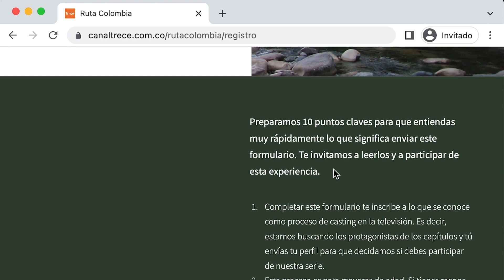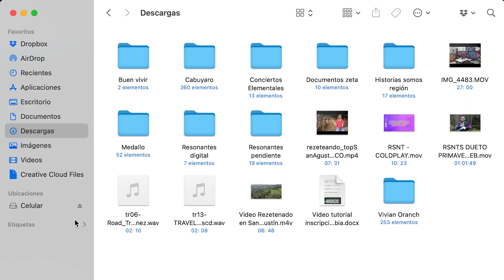Así puedes inscribirte a Ruta Por Colombia 🧳🇨🇴🎒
¿Quieres participar en un docureality para el que solo necesitas amar a 🇨🇴?

Te contamos cómo debes inscribirte para que alistes tus maletas 🧳🎒 y te unas a esta